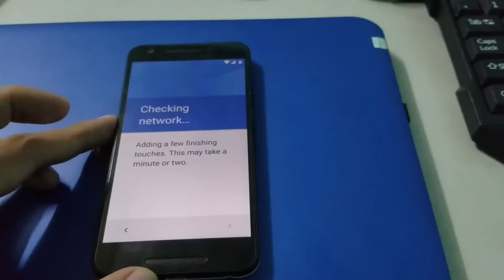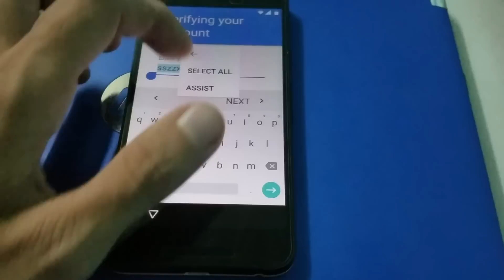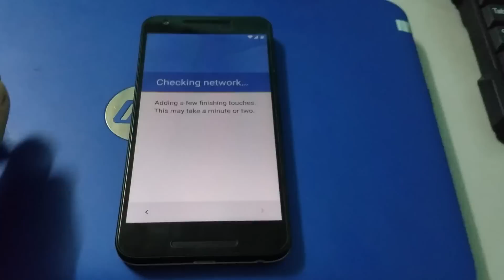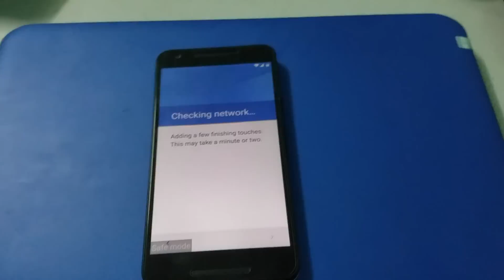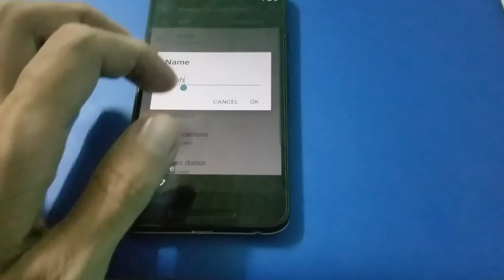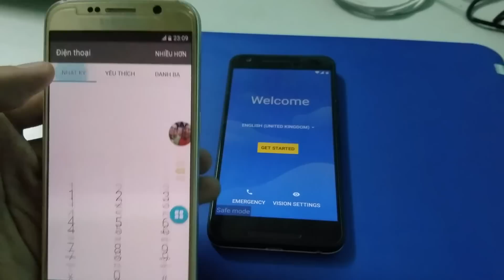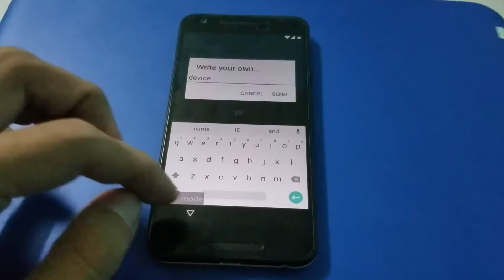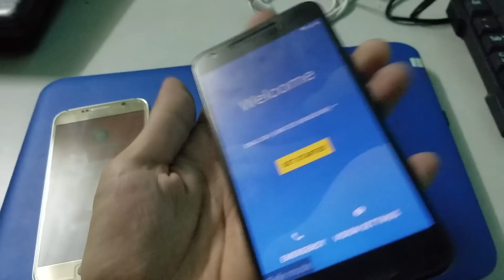Nexus 5x android 7.1.1 Nougat frp locked can't bypass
Nhận Unlock sim - Mua Code unlock - Up rom - remove google account frp lock via Teamviewer

Same the video We can not bypass/remove google account frp lock by hand via any method but...

Our service can remove google frp lock on lg nexus 5x google android nougat 7.0/6.0.1 marshmallow/5.1 lollipop - lg h790/h791 16gb-32gb via teamviewer.

Service remove nougat 7.0 frp lg nexus 5x h790/h791 16gb - 32gb via teamviewer  :

Enter download mode lg nexus 5x : put the phone into download mode manually (Power phone OFF, press and hold "Vol+" button and connect the cable)

HOW TO REMOVE GOOGLE FRP LOCK ON ANDROID NOUGAT 7.0 LG NEXUS 5X - Lg h790/h791 16gb-32gb :